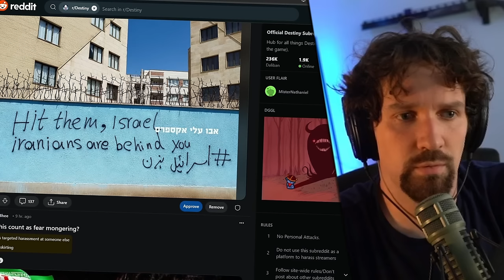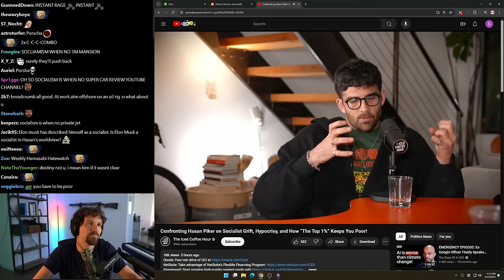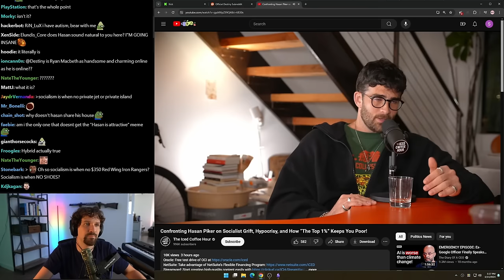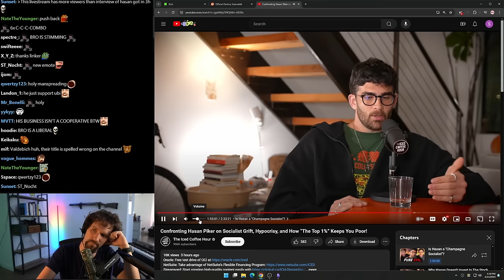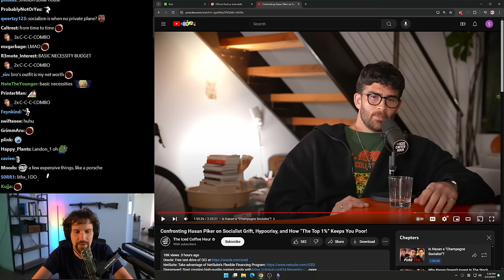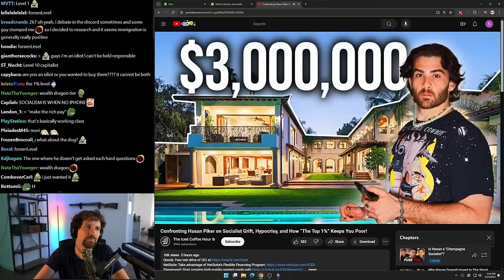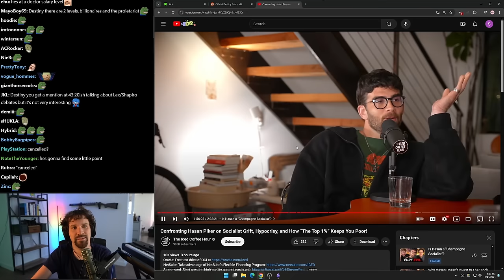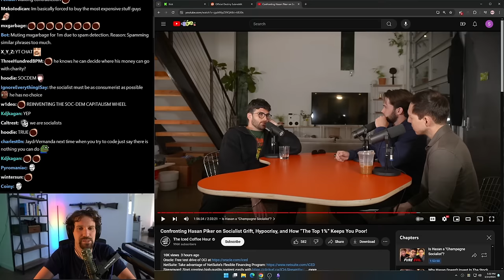Graham Stephan Confronts Hasan On Socialist Grift! Destiny Gets TRIGGERED...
Confronting Hasan Piker on Socialist Grift, Hypocrisy, and How “The Top 1%” Keeps You Poor!